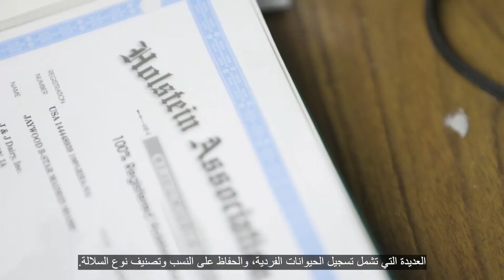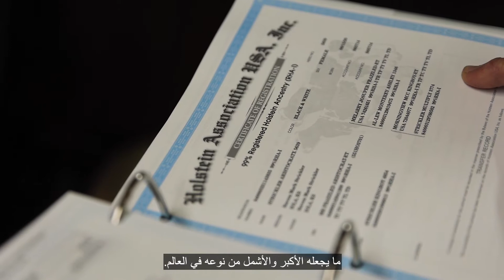USLGE | Holstein Association USA: Your Trusted Information Source | Arabic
For more than a century, Holstein Association USA has been committed to providing dairy producers the tools and information needed to make genetic advancements.

In this video series, experts discuss why Holstein Association USA is the worldwide, trusted source for information about dairy production and superior, U.S. Registered Holstein genetics. Visit USLGE.org or HolsteinUSA.com to learn more.

All materials presented in this video are copyrighted and owned by USLGE and HAUSA, or other contributing entities. USLGE and HAUSA do not make representation or warranty with respect to video content.